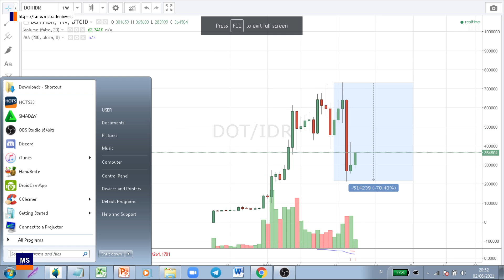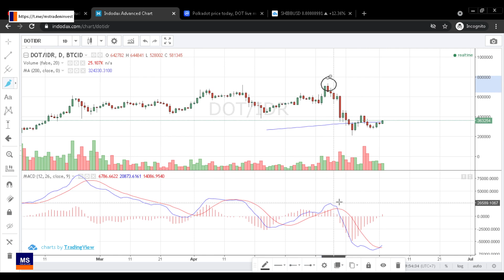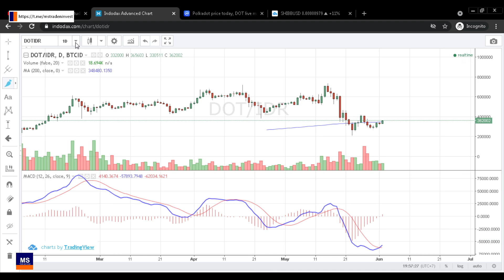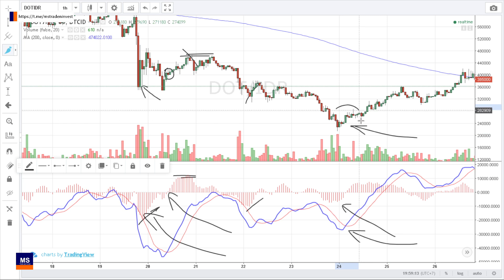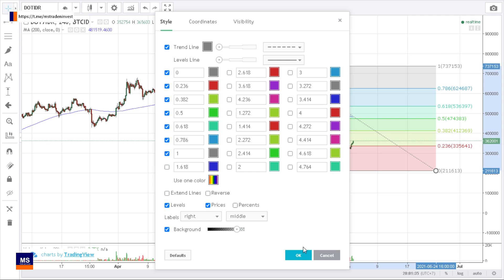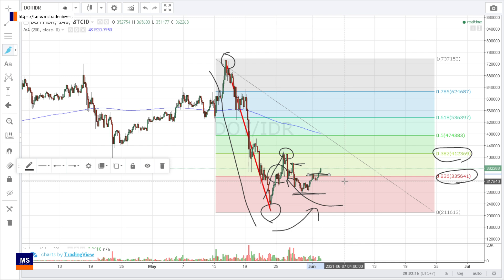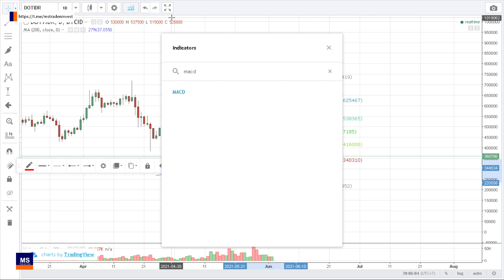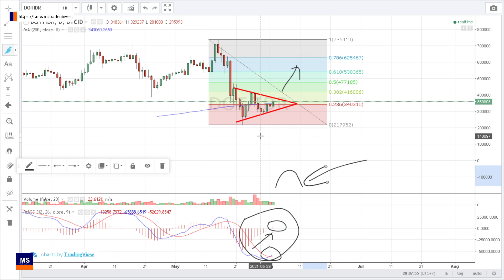Dot polkadot cenderung menguat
( TIDAK TERIMA TITIP DANA SAMA SEKALI )

FaEmEs4UE3Th2V&index=13

FaEmEs4UE3Th2V&index=10

FaEmEs4UE3Th2V&index=8

FaEmEs4UE3Th2V&index=11

FaEmEs4UE3Th2V&index=5

FaEmEs4UE3Th2V&index=33

FaEmEs4UE3Th2V&index=45

FaEmEs4UE3Th2V&index=6

FaEmEs4UE3Th2V&index=4

FaEmEs4UE3Th2V&index=8

FaEmEs4UE3Th2V&index=47

FaEmEs4UE3Th2V&index=43

FaEmEs4UE3Th2V&index=32

FaEmEs4UE3Th2V&index=29

FaEmEs4UE3Th2V&index=20

FaEmEs4UE3Th2V&index=17

FaEmEs4UE3Th2V&index=15